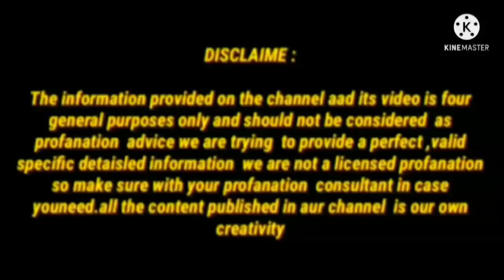गठिया की समस्या को खत्म करने के लिए यह घरेलू उपाय करें / Knee Pain treatment / कमर दर्द का इलाज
My name is Namrata  bhadaria indian  YouTuber

4 दिन खालो 100 साल तक कमजोरी/अनिद्रा/थकान/बुढ़ापा/कमजोर आँखें कैल्शियम की कमी जोड़ों और घुटनों दर्द खत्म

100 साल तक Calcium की कमी नही होने देगा/हाथ,पैर,कमर दर्द अब और नही,70 की उम्र मे 25 की  स्फूर्ति

2 चीजें भिगोकर सुबह खा लो शरीर में बढ़ा हुआ मोटापा,शुगर,Uric acid कोलेस्ट्रॉल जोड़ों मे दर्द,कमर दर्द,gharelu nuskhe,कमर,पीठ - पेट और हिप्स की चर्बी को 7 दिन में पानी बना देगा ये नुस्खा / Weight Loss,Namrata Bhadoria Indian YouTuber,hindi video,Namrata ke nuskhe